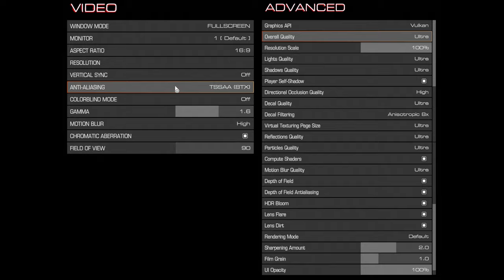🎮 NVIDIA GeForce GTX 1660 Ti [Laptop] - DOOM gameplay benchmarks (1080p)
💻 Test Configuration:
• 16 GB RAM
• External Monitor

✅ LaptopMedia.com